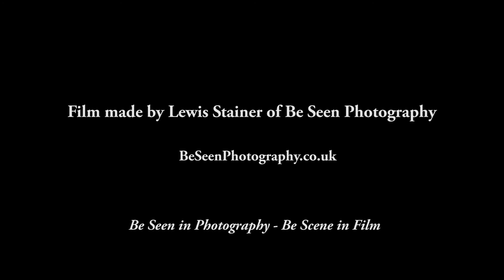Clare Brown Pilates | Promotional Video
Clare Brown Pilates focuses on health, body & mind, well being, posture, breathing, tone, strength and flexibility. Offering 1-2-1 sessions, 6 week beginners and improvers courses, drop in and workplace classes. Based in Beeston, Nottingham. clarebrownpilates.co.uk/

Lewis Stainer | BeSeenPhotography.co.uk